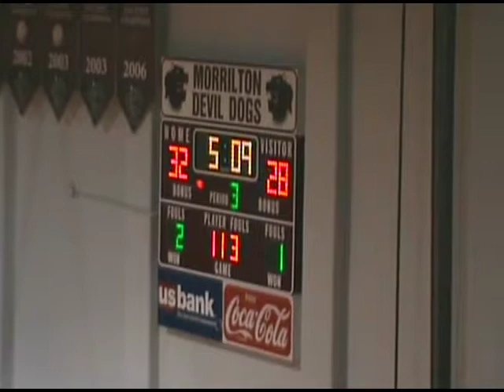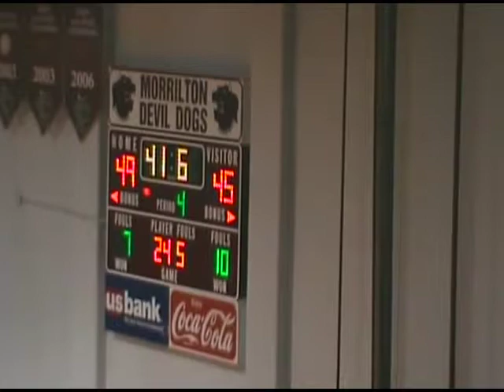2014 Alma @ Morrilton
2014 Alma @ Morrilton (Away)